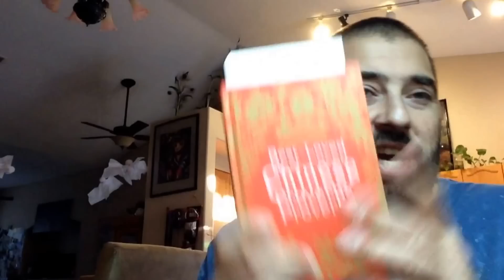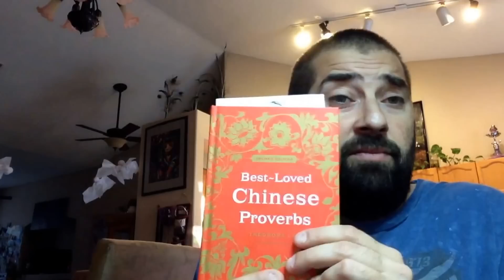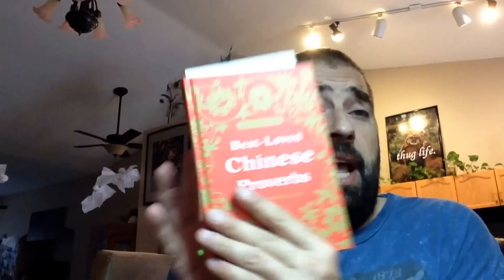Thoughts on Defeat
Today I just wanted to share some thoughts about defeat and use this Daily Dose to actually help myself rid my thoughts of defeat dealing with online shopping and the troubles created through UPS/USPS.

Also, be sure to bookmark my blog so that you'll know exactly when you can get access to my Live Cam feeds!!!